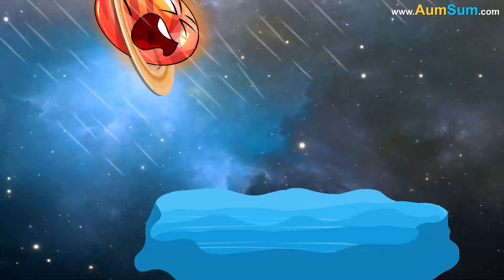What if Earth turned into a Basket Ball? + more videos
What if Earth turned into a Basket Ball?
Firstly, if Earth turned into a Basket Ball, planets may keep on tossing Earth!
Secondly, if Earth turned into a Basket Ball, Sun may actually keep on spinning planet Earth!
Lastly, if Earth turned into a Basket Ball, now just like a Basket Ball, even Earth may completely deflate!